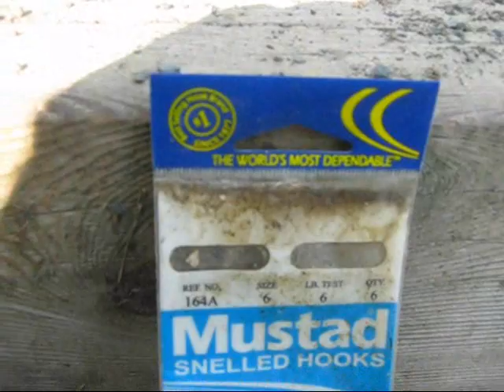Charles Giguère journée amical de pêche rivière des prairie.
Bonne pêche à tous